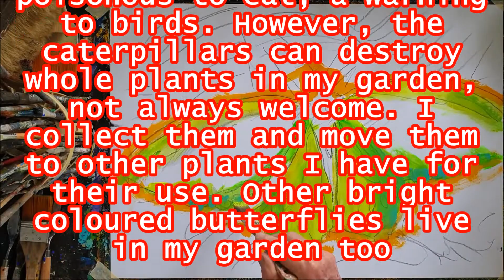215 of 365 - Year-Long Daily Painting Challenge - Giant Birdwing Butterfly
As I am past halfway in this painting challenge there will be certain motifs I will do as I enjoy them. They include contemporary landscapes (some local views to show you where I live), all kinds of animals, some portraits often with pets, flowers as I grow many, and other subjects which suit my fast-painting style. I do this painting challenge because it is hard work. I refuse to fall for all the useless celebrity nonsense and war on academia in favour of hopeless people with platforms on social media. Doing something that requires viewers to experience the depth of my thoughts through artwork means others need to discover their own ideas, places, and beliefs about the world. Abstract marks challenge conventional views of beauty and need free thought; there is no abstract painting in North Korea.
I have always been an Outsider artist which suits me fine. So, I see my work as a way of observing the world about me because it interests me beyond what is obviously seen. I aim for an expressive manifestation rather than clarity or realism in my artwork. My fast-painting style does not try to catch every detail, but rather a glance. After all, I was born in the great Modernist era where abstract expressionism created a new view of the world. I use my memories, and I maintain a sketch notebook for ideas and scenes that I can use. As well, I made ceramic creatures for many years, and it was my practice to keep a new artist notebook every year.
Art practice’s role is self-discovery and self-expression. The paintings are done with acrylic paint on heavy canvas-style papers which range from cotton to synthetic, and Gesso on thick recycled acid-free surfaces. Serious painting or any other form of artwork is generally a solitary activity. Autistic people may appear as self-absorbed in intellectual clouds which seems to make our behaviour seem selfish which I find mean of others to think. All my life I have shared things, skills, and time without wanting thanks because it makes me feel uncomfortable being in social events. Eventually attacking people like me diminishes our need for connection with others, we just give up. I have given up – I am not very social. Too many people with problems have scapegoated me to this point. Time instead to do what I have always done artistically alone, more public, but still maintain my distance.
These videos will have a limited audience; however, my intention is based on other things like keeping a record of my art practice. One just gets on with life. These videos are uploaded from 9am Eastern Australian Time. I am a member of some online art groups like the Royal Queensland Art
Society and Ceramics Queensland